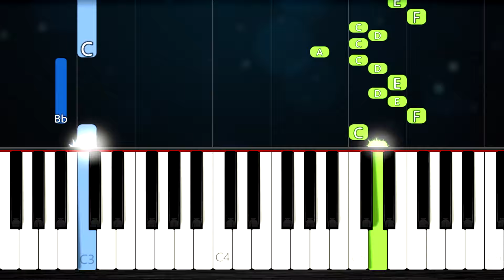Fairy Tail - Main Theme - EASY Piano Tutorial